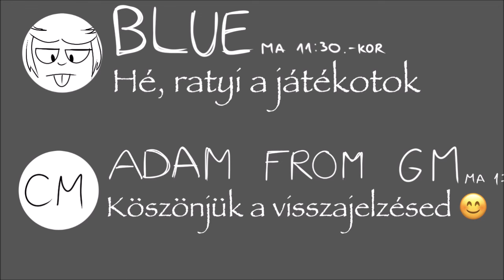Hogyan törtünk be a Gameloftba? - ANIMÁLT TÖRTÉNET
Online shop (le kell tölteni hozzá a google dokumentumokat hogy rendesen meg tudd nézni):

Programok:
MovieMaker (vágás)
After Effects (vágás)
Procreate (rajzolás, animálás)
Procreate Dreams (rajzolás, animálás)

kék.